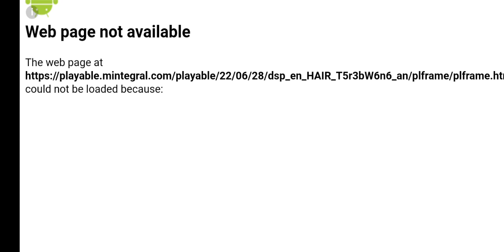Euro Truck Adventure Highway Kings Europe Cargo Challenge Cross-Continental European Truck Simulator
"Get ready to hit the open road and embark on an epic trucking adventure through the heart of Europe in 'EuroTruck Pro: Hauling Across Europe'! 🚛🌍 Experience the thrill of being a long-haul trucker as you navigate stunning landscapes, deliver a variety of cargo, and build your trucking empire.

🌆 Explore iconic European cities and picturesque countryside.
📦 Haul a wide range of cargo, from fragile goods to heavy machinery.
💰 Grow your trucking business and upgrade your fleet.
🚚 Customize your trucks with a wide array of options.
🚧 Overcome challenges like traffic, weather, and tight deadlines.
🌟 Earn rewards and become the ultimate Euro trucking legend!

Join us on this virtual journey across Europe – it's time to rev up those engines and prove that you're the king of the road! 🛣️🎮 EuroTruckSimulator TruckSimulatorEurope Gaming"